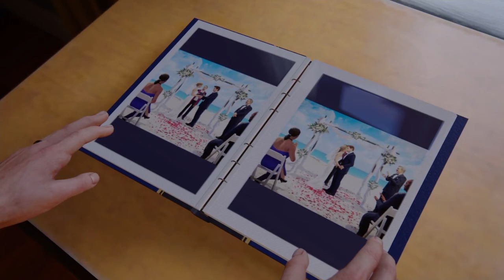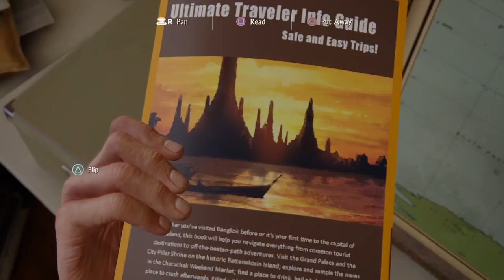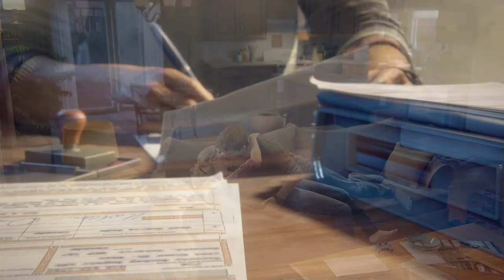UNCHARTED 4 Part 3 (No Commentary)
What's up family! Welcome back to another episode of Uncharted 4! Enjoy!